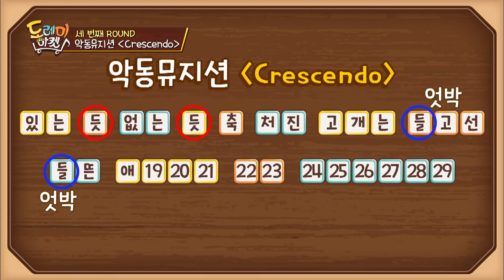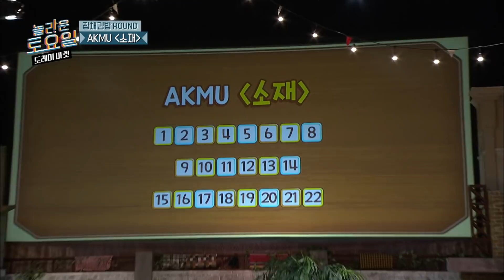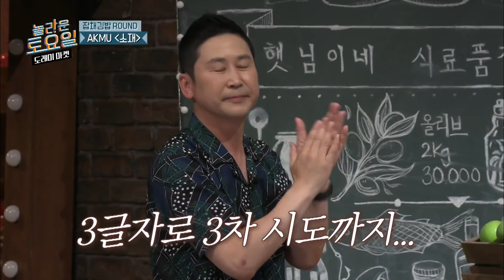[도레미띵곡] 거의 도레미 가족급인 악동뮤지션 출제 문제✏️ 크레센도 X 소재 받쓰 같이 해보실분? | 놀라운토요일 Amazing Saturday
받아쓰기 PLAYLIST 🎼 도레미띵곡​